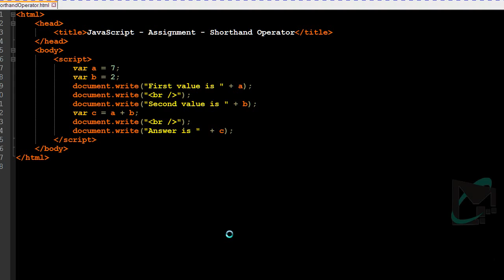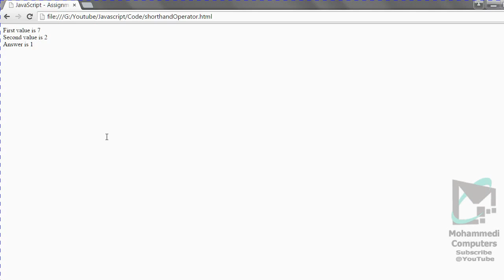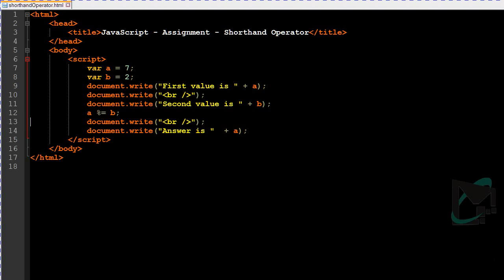12 - JavaScript for Beginner - Operators - Short Hand - Hindi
JavaScript - Operators - Short Hand - Math | Arithmetic - Addition | Subtraction | Division | Modulas - Client Side - Scripting Language - Hindi